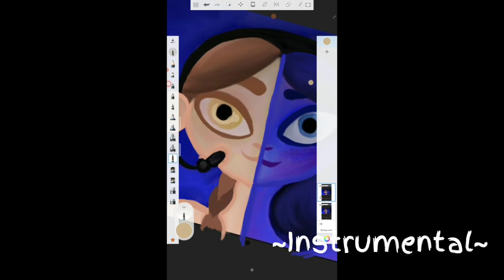(1) Fixing my Artwork mistakes